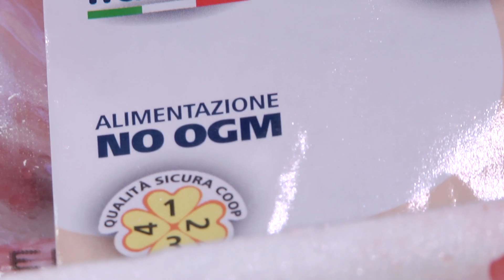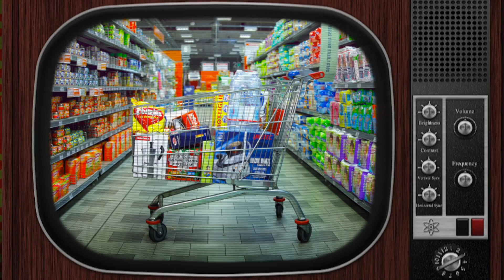Casa Coop: ottava puntata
Rivediti alla Coop. Ottava puntata della sit-com girata fra le corsie dell'ipercoop Ariosto di Reggio Emilia. Tante le curiosità e i consigli a portata di spesa. Uno slalom fra le offerte dell'iper ma, attenzione, non più in corso: per le ultime novità meglio cliccare